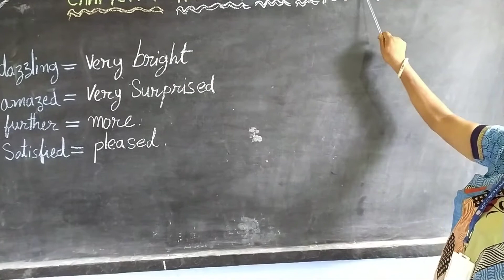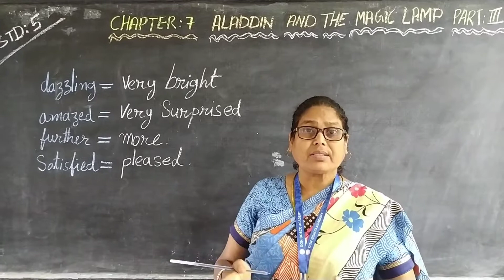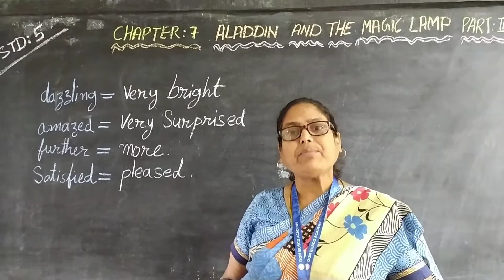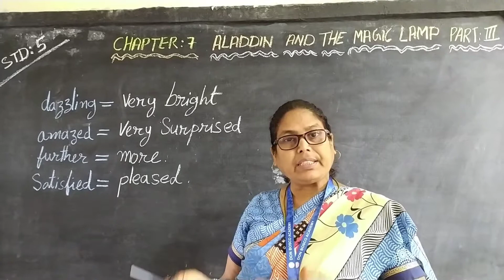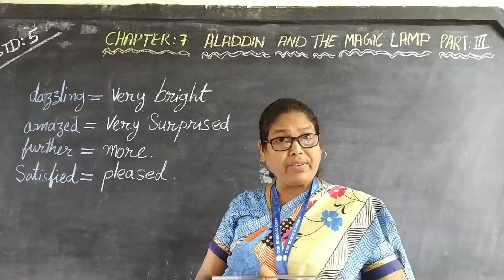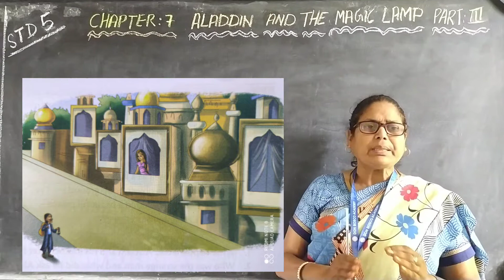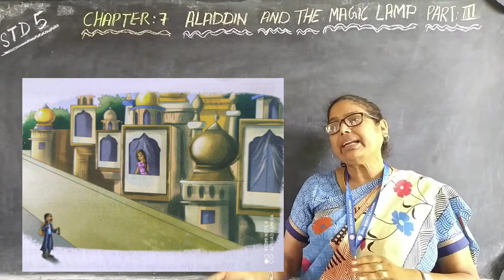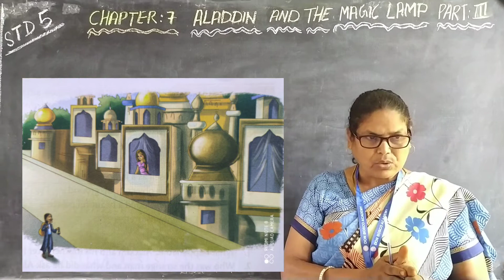07/07/21. Std -5 | English Literature | Chapter-7 | Aladdin and the Magic Lamp (Part-3)